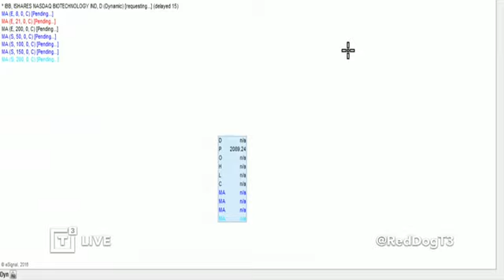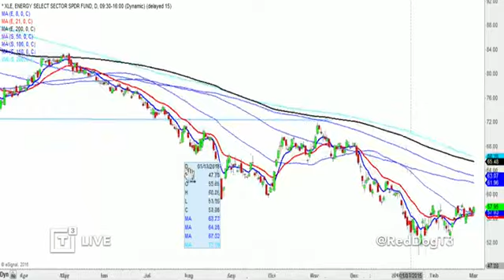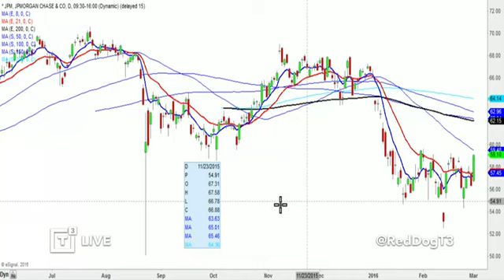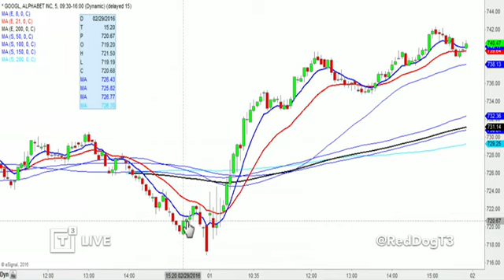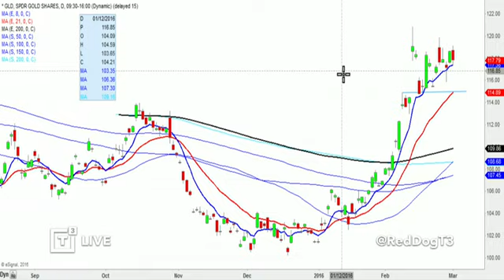Daily Recap: A Lot Of New Flows Coming In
Scott Redler, Chief Strategic Officer of T3 Live and T3 Trading Group, LLC. hosts the Daily Recap for Tuesday, March 1, 2016, sharing trading ideas, his personal point of view about today's market activity as well as analyzing stock charts and indices he and traders from the T3 Live community are actively watching together with the help of the Virtual Trading Floor (VTF) throughout the trading day, to help you improve your stock market trading performance.

$SPX $IBB $XLE $JPM $GS $SPY $GOOGL $AMZN $FB $NFLX $GLD $TLT